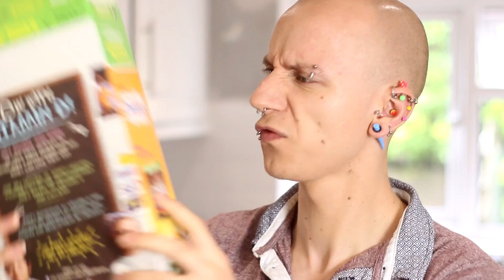ANNOYING BAD HABITS #2 | RolyUnGashaa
Love Y'all